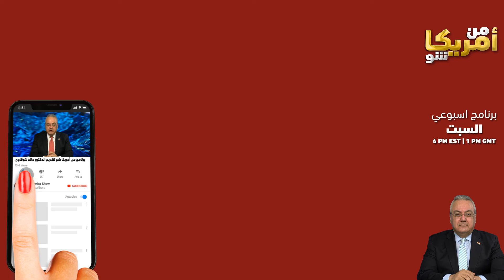ترامب يقصف الحشد الشعبي وكيل إيران في مستعمرة العراق ويدعم الوجود الأمريكي بدفاعات صاروخية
ترامب يرد بقسوة على وكلاء ايران في العراق، وايران تحتل العراق وتعتبرها مستعمرة وتنهب 100 مليار دولار سنويا من النفط العراقي